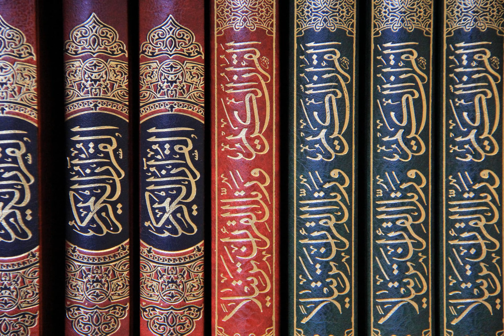10 Minutes Series | Abdul Muqeet Syed (Urdu)~ Surah Al Haqqah سورت الحاقة‎ ترجمہ اور وضاحت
Al-Haqqa

Al-Ḥāqqah (Arabic: الحاقة‎) is the 69th chapter (sūrah) of the Qur'an with 52 verses (āyāt). There are several English names under which the surah is known. These include “The Inevitable Hour”, “The Indubitable”, “The Inevitable Truth”, and “The Reality”. These titles are derived from alternate translations of al-Ḥāqqa, the word that appears in the first three ayat of the sura. Though each of these titles may sound very different, each one alludes to the main theme of the sura – the Day of Judgment.

Al-Ḥāqqa is a Meccan sura, meaning it was revealed to Muhammad while he lived in Mecca as opposed to Medina. Meccan suras are divided into early, middle, and late periods. Theodor Nöldeke in his chronology of suras places the sura to be revealed in the early Meccan period.

The Surah tells about the destiny of Thamud, ʿĀd, Pharaoh, other toppled towns, the flood that came in the hour of Prophet Noah. It discusses the prize of the steadfast and the punishment of the disbelievers. At last, it reminds the individuals that this message isn't the verse of a poet or something made up by the Prophet himself, it is the revelation of the Lord of the universes.

Summary

1-3 The judgment of God will infallibly come
4-10 Ád, Thamúd, and Pharaoh destroyed for rejecting their prophets
11-16 As the flood came, so shall the judgment certainly come
17 On the judgment-day God’s throne shall be borne by eight mighty angels
18-29 The good and bad shall receive their account-books and be judged according to their deeds
30-37 Infidels shall be bound with chains seventy cubits in length and be cast into hell-fire
38-39 With terrible oaths Muhammad asserts the truth of his prophetic claims [3]
1-3 The day of resurrection
The Haqqah! What is the Haqqah? And what will make you understand what the Haqqah is?

— Quran 69:1-3

The first passage of the surah contains three ayaat. These 3 ayats portrays the day of resurrection and the day of judgment and emphasize that The judgment of God will infallibly come." Haaqqa", referring to the Quranic view of the end time and eschatology. "Haaqqa" has been translated to Reality, Inevitable Hour, laying-bare of the truth, etc. According to Ibn Kathir, a traditionalistic exegete, Al-Haaqqa is one of the names of the Day of Judgement, like Al-Qaria, At-Tammah, As-Sakhkhah, and others.

Rhetorically Al-Haaqqa has 2 similarities with Al-Qaria(101). Firstly the opening of the surah resembles Al-Qaria(101) which opens with the wordings
69:1 الْحَاقَّةُ
69:2 مَا الْحَاقَّةُ
69:3 وَمَا أَدْرَاكَ مَا الْحَاقَّةُ

Notice that Al-Qaria opens in exactly same style
101:1 الْقَارِعَةُ
101:2 مَا الْقَارِعَةُ
101:3 وَمَا أَدْرَاكَ مَا الْقَارِعَةُ

Secondly, the word Al-Qaria appears a total of 5 times in Quran and out of which thrice it is mentioned in Al-Qaria(101) while once it appears in Al-Haaqqa as well.

4-8 Thamud and ʿĀd, ancient tribes
(4)Thamud and ʿĀd denied the Striking Disaster. (5)As for Thamud, they were destroyed by an overwhelming blast. (6)And as for ʿĀd, they were destroyed by a furious, bitter wind. (7) which Allah unleashed on them non-stop for seven nights and eight days, so that you would have seen its people lying dead like trunks of uprooted palm trees. (8)Do you see any of them left alive?

— Quran 69:4-8

The 2nd passage of the surah contains 4 ayaat. This ayat exemplifies the history of ancient tribes Thamud and ʿĀd. Particulars of the pre-Islamic tribes of 'Ad and Thamud' have been discussed in Quran elsewhere as well. The mention of ʿĀd occurs 24 times[14] in total while the people of Thamud are mentioned 26 times[15] in the whole Quran. Both of these tribes rejected the Prophets so they were destroyed by the wrath of ALLAH.[6] The surah not only reminds the history lesson but also re-narrates the specifics of how the final destruction was struck upon these aforementioned nations. Thus the tone of this surah displays the anger towards the attitude of disbelievers and the discourse makes it more and more clear as we move forward along the text. In the 8th ayat, the Quran asks a direct emphatic question from the audience of the Quran, "Do you see any of them left alive?"

9-12 Pharaoh's crime

(9)And the same crime was committed by Pharaoh and those before him and by the settlements that were overturned. (10)Such that they disobeyed the messenger of their Lord. So He gripped them with a grip ever-intensifying. (11)Indeed, when the floodwater had overflowed, We carried you in the floating Ark, (12)So that We may make this a reminder to you, and that attentive ears may grasp it.

— Quran 69:9-12